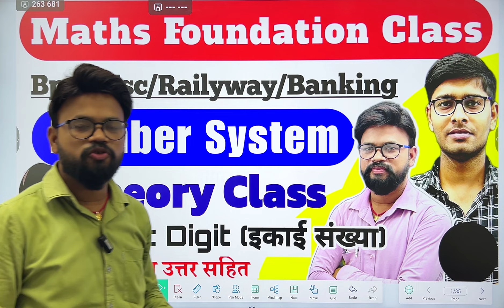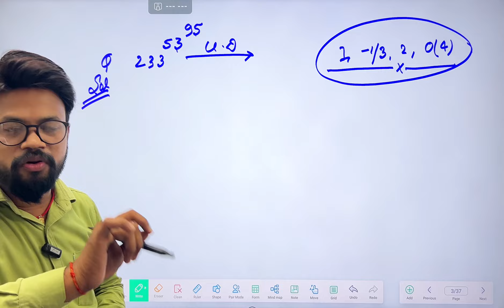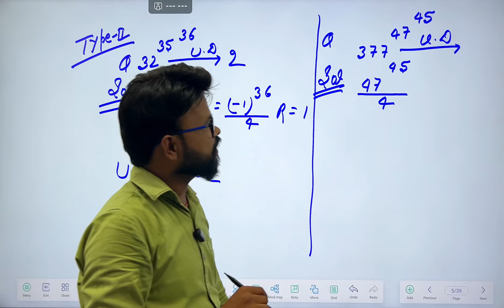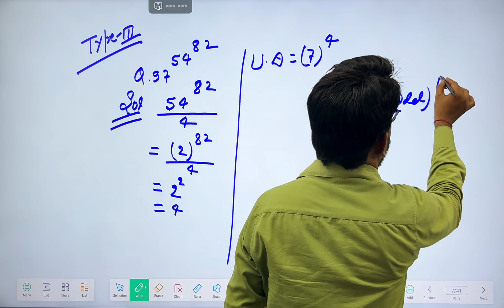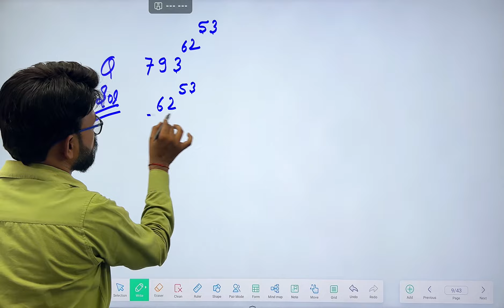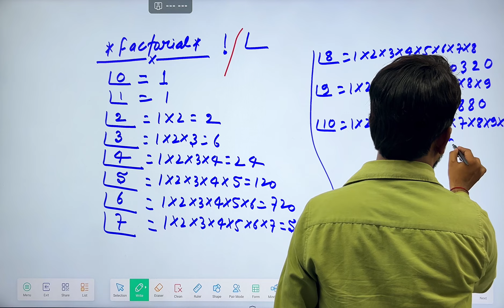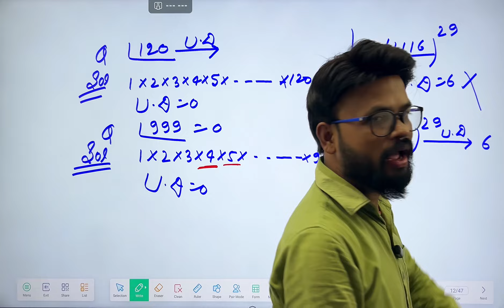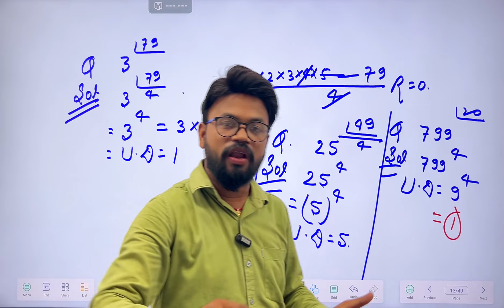Bihar Deled Entrance Exam 2025 | Maths | Number system| unit digit | Find the no of unit digit